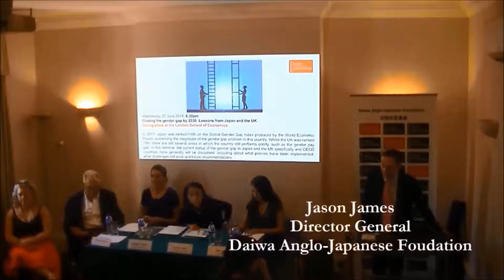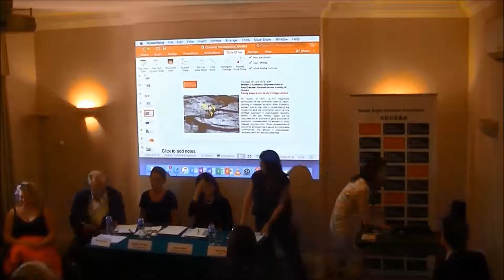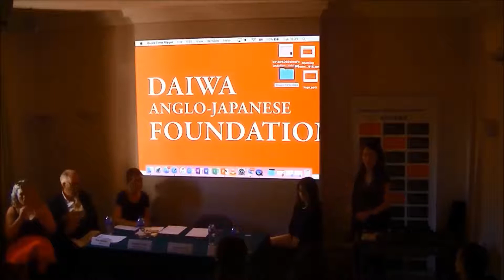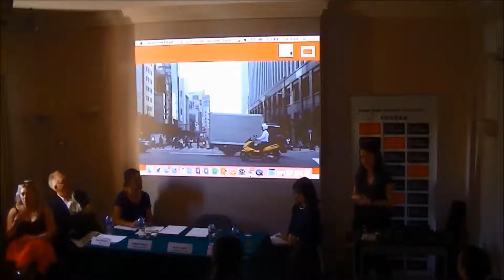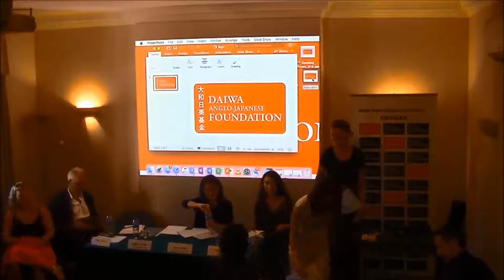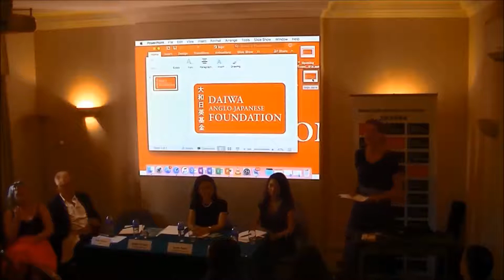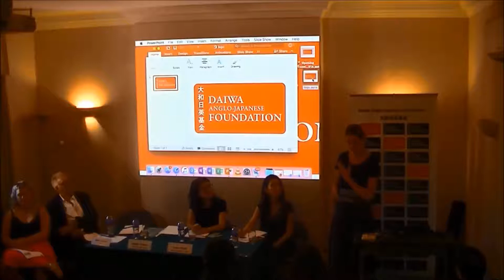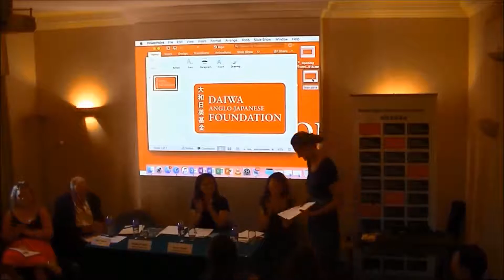New Approaches: MeToo in Japan and the UK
The MeToo movement is a campaign that has enabled thousands of people around the world to speak out about sexual misconduct. In this seminar, the impact of MeToo was discussed in relation to the UK and Japan. The speakers outlined the implications and effects the movement has had across each society and the extent to which it may impact government policies and legislation, as well as the challenges that the movement faces.